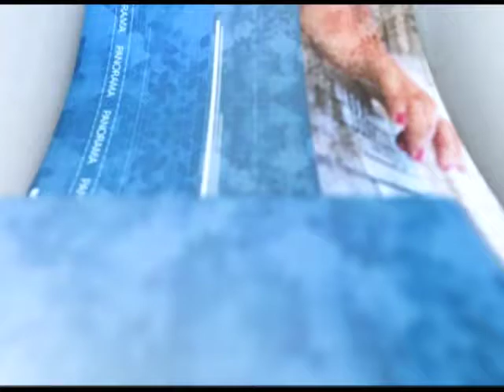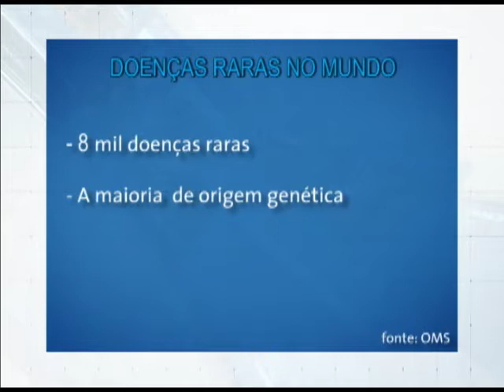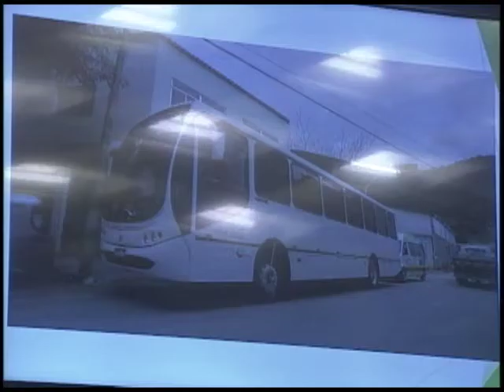Jornal Panorama - 27.02.2018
Aprovada emenda à Constituição do Estado que garante informação pública de maneira simplificada. Comissão de Saúde recebe associação que luta pelo direito de pessoas com doenças raras. Representantes de cooperativa de transporte de Brejetuba relatam sua experiência para a Comissão de Cooperativismo. Estas e outras notícias, no Jornal Panorama.